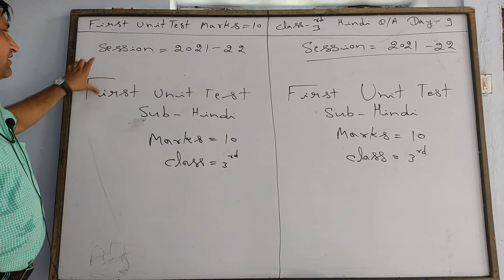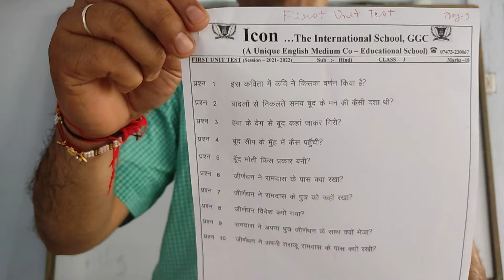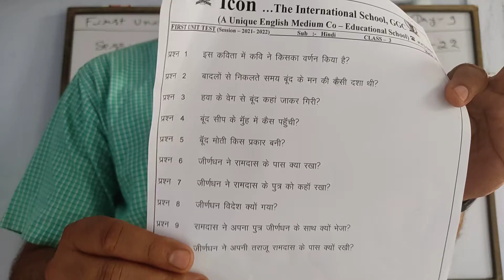First Unit Test - Class -3 Hindi Day - 9